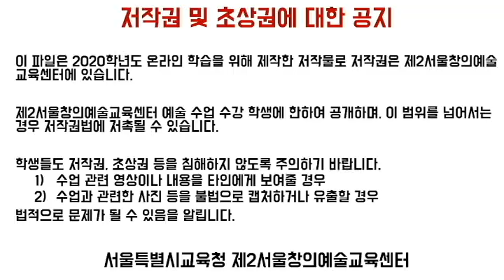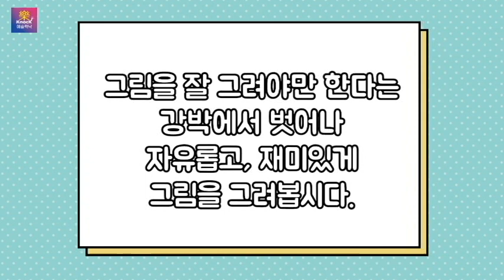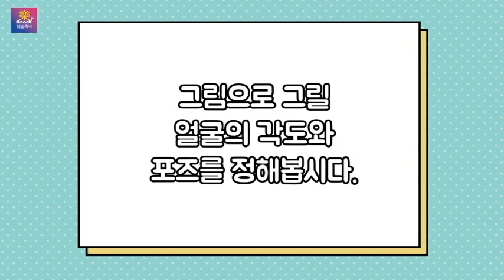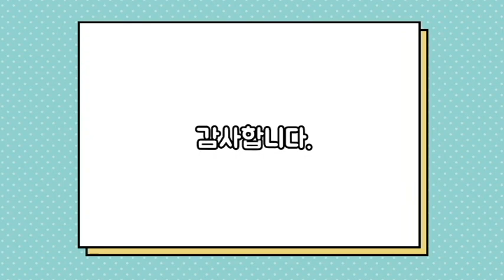[예술락낙] 드로잉스튜디오 - 마음따라 드로잉 초상화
블라인드 컨투어 드로잉 기법을 활용한 나만의 초상화를 그려봅시다.

1. 선을 끊지 않고 한 선으로 이어서 그린다.
2. 종이를 보지 않고 피사체(나의 얼굴)만 보고 그린다.